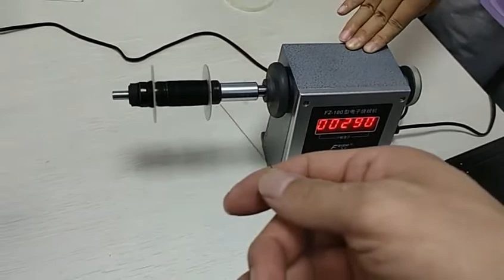Low price easy to use take up Transformer Coil Winder Automatic Electronic winding machine FZ180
This series of electric winding machine adopts foot switch speed control, electronic counting, manual cable, can be used for
winding various small coil.

FZ-180 electronic winding machine

Power supply voltage 220V 50HZ
Bobbin motor 150W series excited motor
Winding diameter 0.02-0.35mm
Count range 0-99999 turns
The rotating speed around the spool is adjustable from 500-4000 RPM